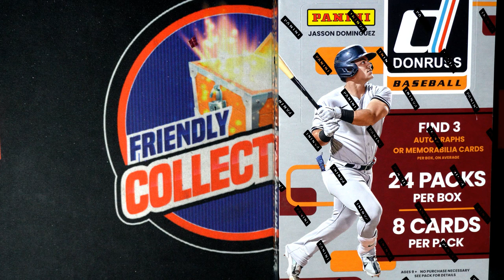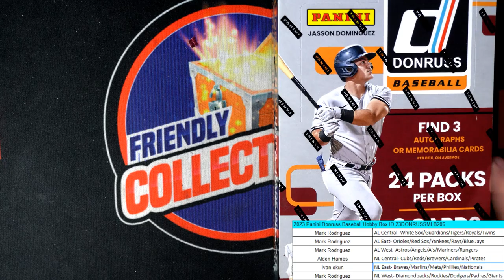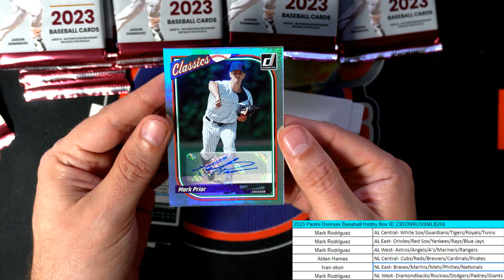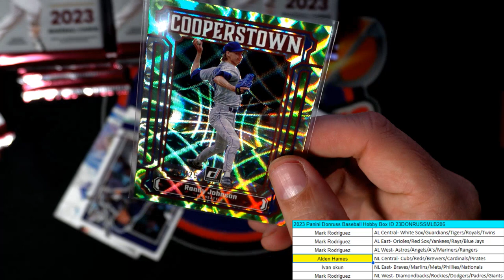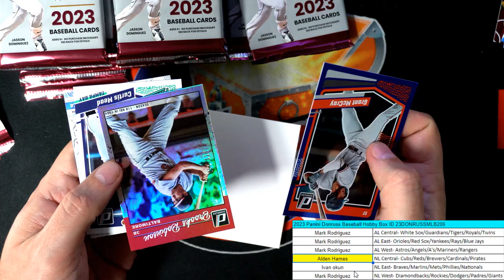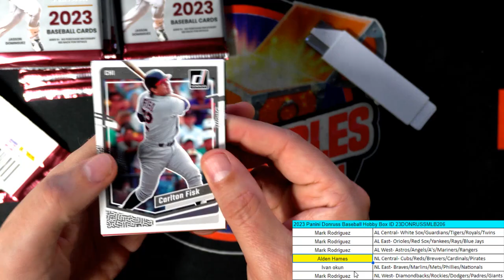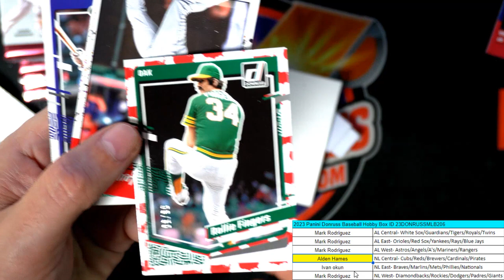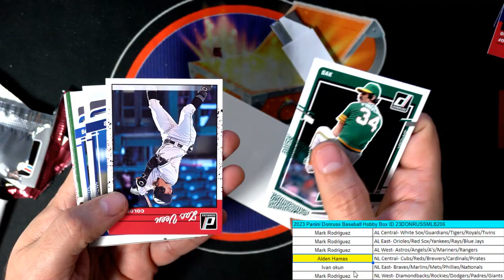2023 Panini Donruss Baseball ID 23DONRUSSMLB206